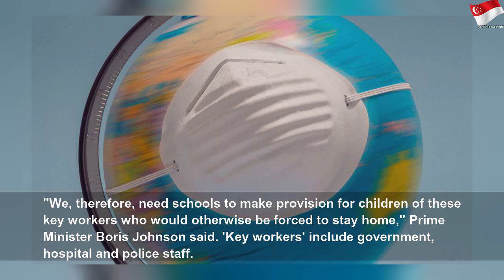Coronavirus global deaths near 9000 and cases soar over 215k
Coronavirus global deaths near 9000 and cases soar over 215k | High Thing
Italy has also seen a significant increase in the number of deaths.